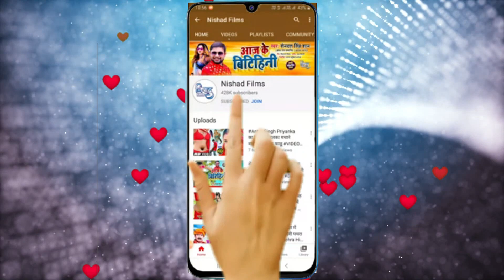इस बार होली का सबसे फाडू VIDEO_SONG | गालिया पे गुलाल मलवाला | Guddu Gautam | Bhojpuri Holi Song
►  Album - Galiya Pe Gulal Malwala

►  Singer - Guddu Gautam

►  Lyrics - Jawahir Bindas

►  Music Director - Krishna Chaudhary

►  Video Director -

shilpi raj new bhojpuri song 2021,
shilpi_raj new_bhojpuri_song_dj_2021